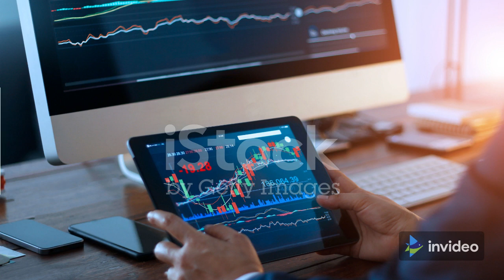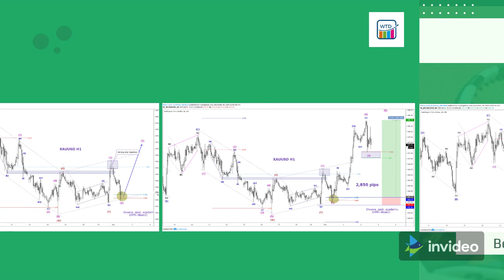TRADE LIKE A PRO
Hi , welcome to wavespot trading desk. I am here to assist traders each trading day on how to improve your trading with Elliott Wave Principles. I offer highly accurate setups on the following Assets.

🎯 Forex major (AUD-EUR-GBP-CAD-CHF-JPY vs. USD)

🎯Crypto's (BTC-ETH-XRP-LTC vs. USD)

🎯Metals (Gold-Silver-Copper vs. USD)

🎯Index (DJIA-NASDAQ- S & P 500 vs. USD)

Details
🏑Each analysis comes with invalidation levels and trades targets
🏑Time Frame (1W-1D & H4)
🏑5 Updates per week
🏑 Recommended literature to learn and practice EWP
🏑mentoring and individual support

Other Service Available.
🎯Basic Fx video course for beginners
🎯Advance video course on EWP
🎯One on one training.
The Official Wavespot TradingDesk Telegram Channel